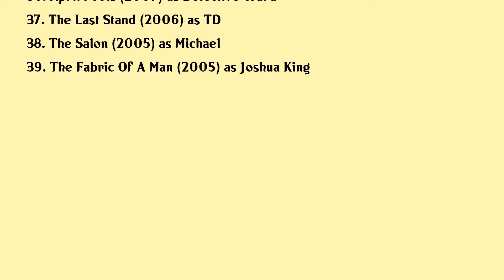Darrin Henson Movies list Darrin Henson| Filmography of Darrin Henson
Darrin Henson Full Movies List Filmography of Darrin Henson

Latest movies of Darrin Henson are:

1. Darrins Dance Grooves
2. Staged Killer
3. Zulu Wedding
4. Submission
5. The Last Astronaut
6. Intensive Care
7. Kinky
8. And I Danced
9. Nothing Like Thanksgiving
10. Bad Girl
11. Pee Wees Big Holiday
12. Chocolate City Vegas Strip
13. Silent Cry Aloud
14. What Love Will Make You Do
15. Chocolate City
16. I Really Hate My Ex
17. A Christmas To Remember
18. Four Of Hearts
19. After
20. Black Coffee

Complete list of movies acted by Darrin Henson are in this video.

Please Comment down your favorite movie of Darrin Henson